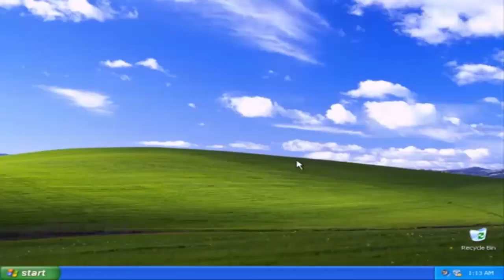Gota.io ✔✔ reverse god / incredible plays 😅 /el guardian de las estrellas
🔱 OPEN 🔱

Maestro  🔱#0.2K🔱

I  Am Maestro GG

Maestro - Agar.io

SONGS:

Unlike Pluto - Everything Black (feat. Mike Taylor) [Official Lyric Video]
Allahu Akbar Song (MLG Remix)
Tujamo - Booty Bounce

AMAZING AGAR.IO POPSPLIT MONTAGE! 50+ POPSPLITS , Agar.io POPSPLIT DESTRUCTION /CannonSplits/Tricksplits/Popsplits/ POPSPLITTING EVERYONE!,AGAR.IO DOUBLE SPLIT & POPSPLIT KING! AGARIO TRICKS INSANE DOMINATION!, AGARIO MEGA POPSPLIT HACKED TRICKSPLIT?? LEGENDARY AGAR.IO POPSPLITS/DOUBLSPLIT/CANNONSPLIT!, Agar.io - Goblins Insane Double Pop SpliT Cannon Split , Agar.io - Goblins King, Popsplit Cannon DoubleSplit Compilation Insane Moments , AGARIO MEGA POPSPLIT // destroy teams in agar.io , Agar.io TROLLING "I AM DA ONE" // LEGENDARY ULTRA HACK POPSPLIT // BEST TROLLING MOMENTS , DOUBLE SPLIT "3x1" POPSPLIT GLITCH IN AGAR.IO! *NEW* INTENSE AGAR.IO TRICK! // HUGE TAKEOVER! , Agar.io POPSPLIT Trolling "GO IN THE VIRUS" // Funniest Agario Troll Ever , Agario - POPSPLIT COMPILATION / GAMEPLAY - Agar.io Tricks Uncut - Original Speed , AGAR.IO // 10 BEST POPSPLIT // Split Pop in agario , Agar.io TROLLING "POKÉMON" // AUTO-SPLIT POPSPLIT HACK // BEST TROLLING MOMENTS , Agar.io - POPSPLIT DESTROYER & EXCELLENT SOLO TACTICS , AGARIO DOUBLE POPSPLIT GLITCH ?! BIGGEST AGAR.IO POPSPLIT REVENGE EVER , ULTRA AGARIO POPSPLIT + INVINCIBLE BAITS // LUCKIEST TRICKS + IMMORTAL DESTRUCTION - WTF UNCUT , Popsplit, Vanish, Monobait, 90Split... AGAR.IO MONTAGE c/CLIPS DE SUSCRIPTORES , AGAR.IO LONGEST UNCUT POPSPLIT EVER?! CRAZY 16x1 LINESPLIT-POPSPLIT!! UNCUT GAMEPLAY , INSANE AGAR.IO POPSPLIT DOUBLE SPLIT WINS! AGARIO WINS COMPLILATION! , WTF! ULTRA INSANE LINESPLIT POPSPLIT!! WILD UNCUT SERVER TAKEOVER! , Agar.io - AGARIO POPSPLIT VS VANISHSPLIT and EPIC SOLO GAMEPLAY , LUCKIEST AGAR.IO TRICKSPLIT EVER!! LEGENDARY TRIPLE POPSPLIT REVENGE KILL UNCUT GAMEPLAY , DOUBLE CANNONPOP (NEW AGAR.IO TRICK) + CRAZY BACKWARDS PENTA POPSPLIT // LEGENDARY AGAR.IO MOMENTS ,YOU ARE AMAZING BRO & BIGGEST 90-POPSPLIT , DRAGONS ARE REAL! AGAR.IO 7x POPSPLIT INSANE DOUBLE SPLIT AGARIO COMPILATION , AGAR.IO 2X , 4X , 6X , 8X , 10X , 9X , 12X , 14X , 16X POPSPLITS! , LEGENDARY POPSPLIT DOMINATION! Agar.io TROLLING "WE ARE AFK" / POPSPLIT REVENGE , AGARIO Funny Moments / Agar.io Trolling All The Blobs , NEW LINE TRICK! Agar.io TROLLING " AFK LINE SPLIT " & TRIPLE POPSPLIT , agario trolling eat my half , agario dont eat me , agario surprise trolling , Agar.io "TROLLING AFK" WITH STRANGERS!! // BEST & FUNNY MOMENTS IN AGARIO , Agar.io - TROLLING! "I'M NOT YOUR FRIEND!!" - BEST Agar.io TROLLING TEAMS EVER! ,
Agar.io TROLLING! "AFK POPSPLIT ME" , Agar.io TROLLING "EAT MY HALF" FUNNY MONTAGE , Agar.io TROLLING "VIRUS TROLL" TROLLING AFK TROLLING , AGARIO 30X1 TROLLING , AGARIO AFK TROLLING!
Trolling Players in Agar.io, Agar.io Troll, Vírus Popsplit, Impossible Popsplit in Agar.io, Best Troll Ever Agar.io, DESTROYING TEAMS IN AGARIO, TROLLING PEOPLE IN AGARIO, copiei isso do vídeo do
me fodi, Vírus Troll, Hack Mass Agar.io, Infinity Bots Agario, Gota.io, bots in gota.io, hack gota.io, gota.io best of march, gota.io biggest compilation